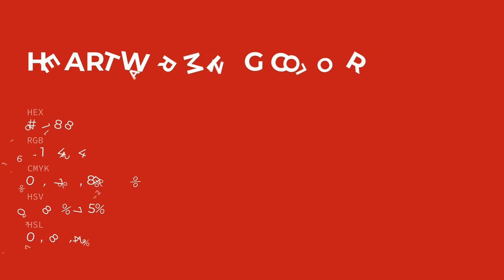Heartwarming color bf1818 hex color - Red color - Cool color bf1818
What color is Heartwarming ? bf1818 hex color - Red color - Cool color bf1818

Hex bf1818 Color Code is also known as Heartwarming color.